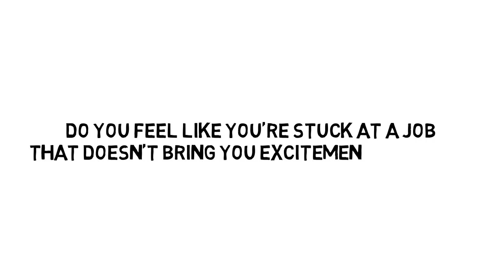Need a NewJjob? Try the Local Job Listings in Salt Lake City, Utah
- Most of us spend as much time doing our job as we do at home during the day while we are awake.  Jobs are a major part of life, and the way we spend our time at work can play a huge factor in overall happiness in life and motivation to work.  If you are stuck in a job that no longer offers any excitement, or does not challenge you, it may be time for something new.  Don’t convince yourself that you are stuck, and there are no other options out there for you.  If you are thinking about a new job or career path but do not know where to start, you need Synergy Staffing.  No matter what industry you are thinking about, our caring and knowledgeable staff are here to help you fulfill your career dreams.  We can help connect your talents and skills with some of the most prominent companies in Utah.  So if you need a new job, try the local job listings we offer in Salt Lake City.  Don’t settle when it comes to your career.  Get the most out of your job search with Synergy Staffing.  You can apply online or you can call or visit our office in Salt Lake City.